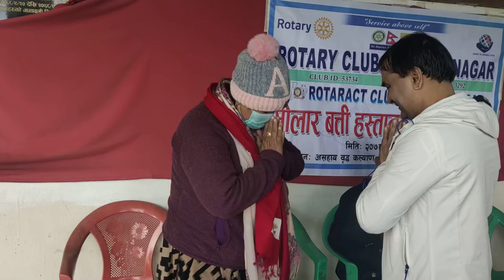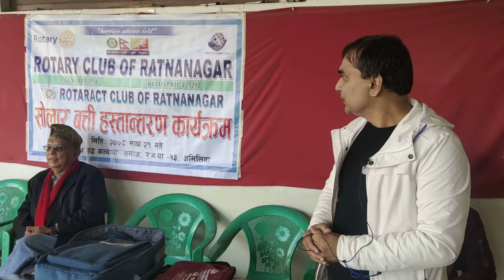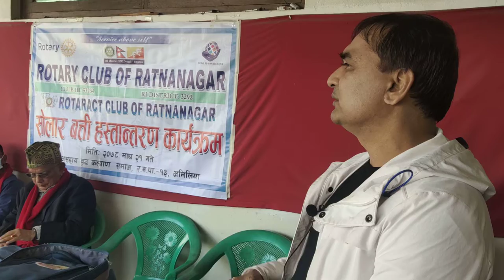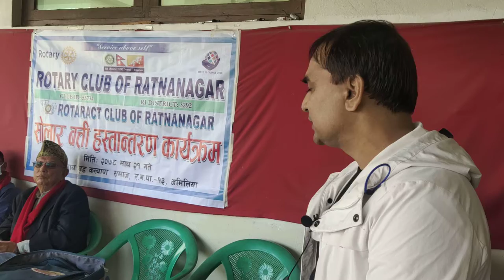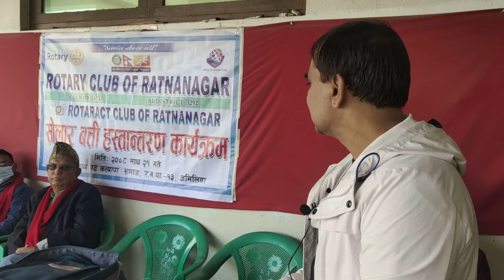रोटरी रत्ननगरको सोलार बत्ति हस्तान्तरण कार्यक्रम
Organizer :
ROTARY CLUB OF RATNANAGAR
ROTARACT CLUB OF RATNANAGAR

सोलार बत्ती हस्तान्तरण कार्यक्रम

स्थानः असहाय वृद्ध कल्याण समाज, र.न.पा.-१३, अमिलिया

मितिः २०७८ माघ २१ गते